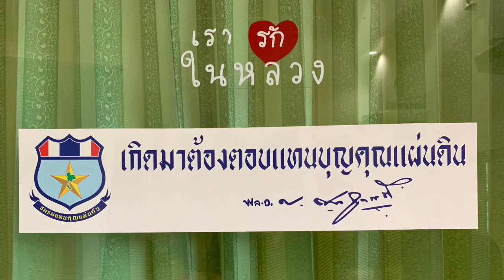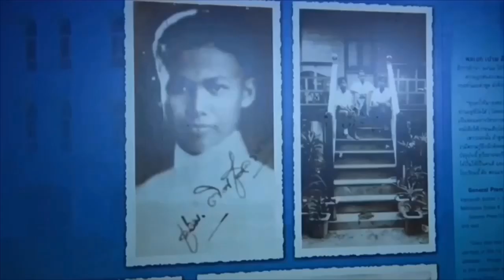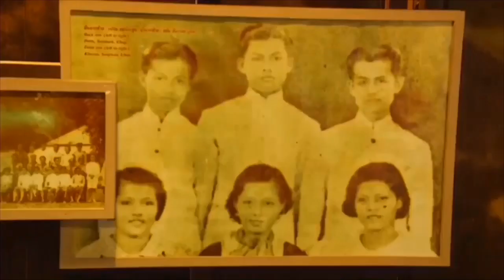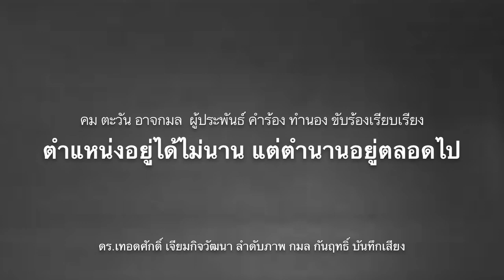ทนายวีนแตก ! ถามบิณฑ์อยู่ไหนเงิน422ล้าน ต้องชี้แจง